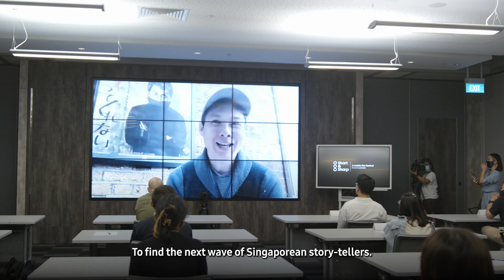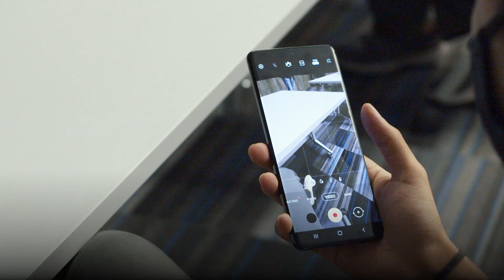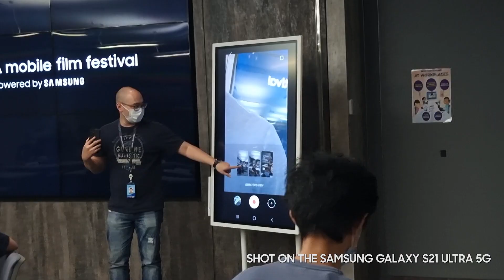Short & Sharp: A Rewind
What a great ride it’s been! 15 finalists, 3 masterclasses, grueling weekly challenges - now we’re close to the end. Hear from our finalists as they reflect on their Short & Sharp journey and see how they’ve managed to fine-tune their stories with the killer features on the Galaxy S21 Ultra 5G.

*All video content was filmed before the Phase 2 HA (Heightened Alert).​